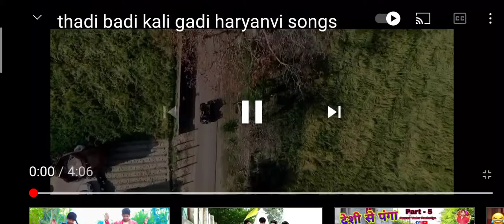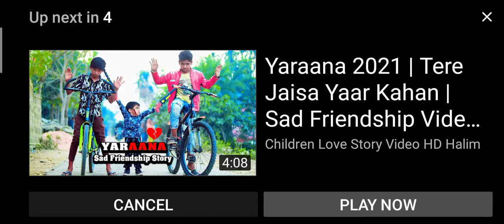March 10, 2021